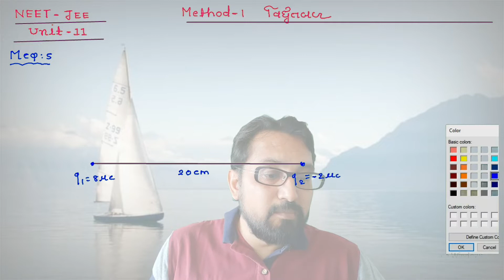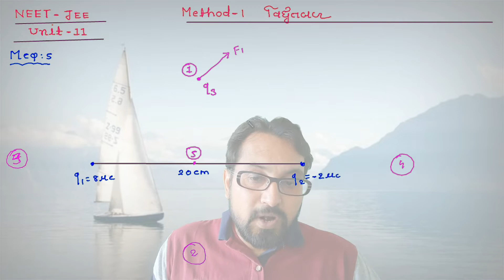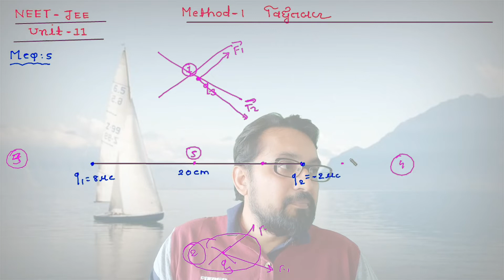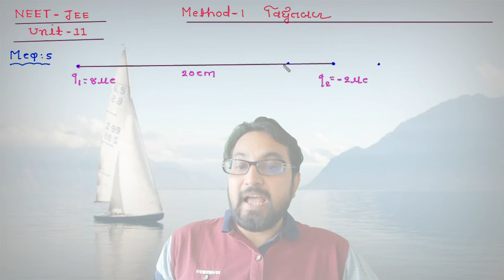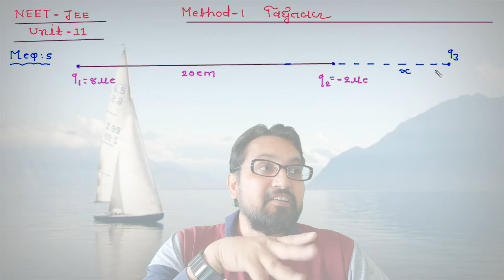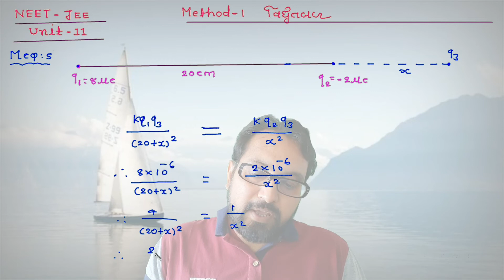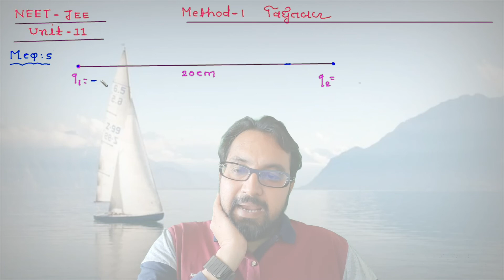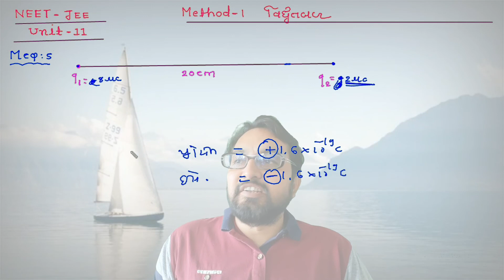25 March 2022